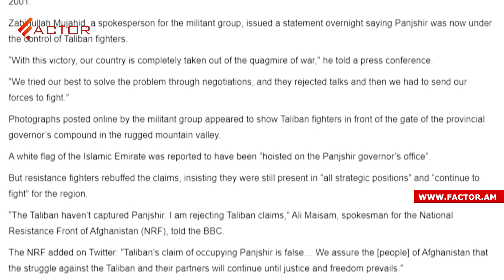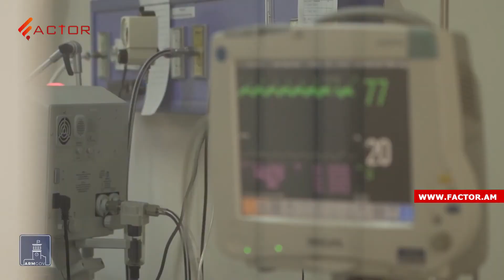Armenian FM discusses Karabakh with Russian MG co-chair;Taliban insist they have taken Panjshir.NEWS